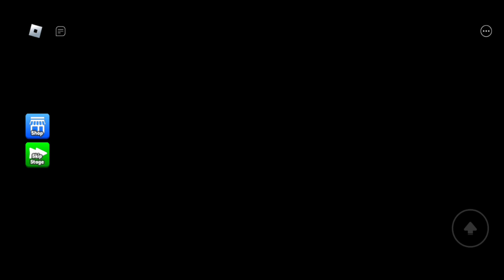Easter Bunny Obby